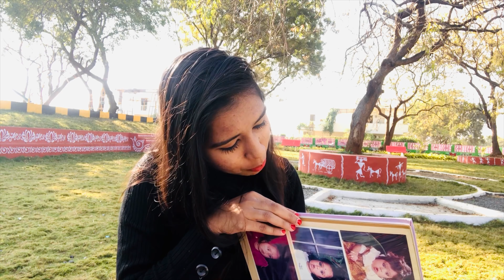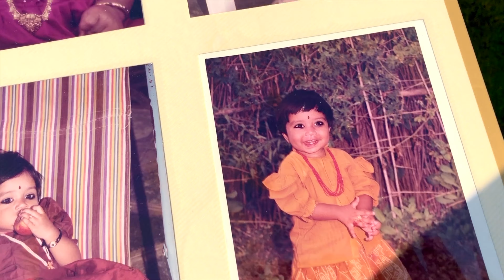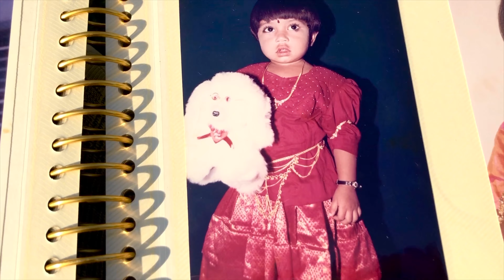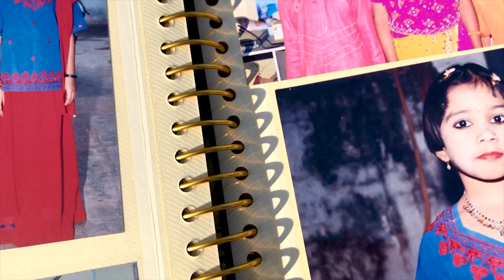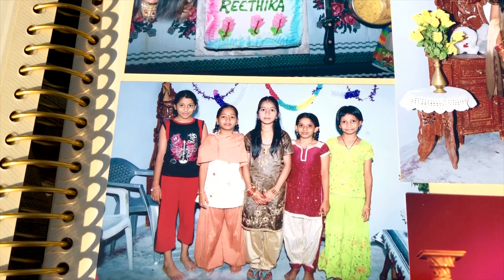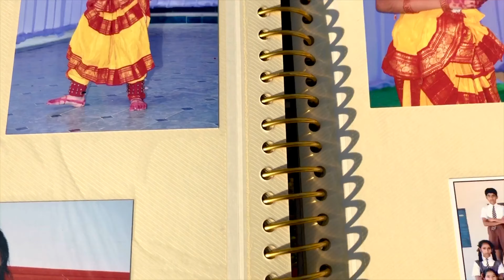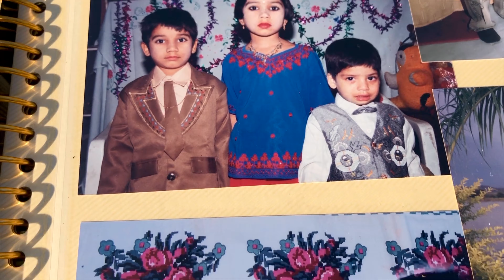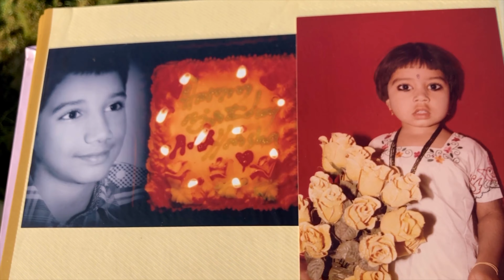MY CHILDHOOD PHOTO ALBUM | LOVED TO SHARE MY MEMORIES WITH YOU | BY REETHIKA ADAPA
HELLO GUYS,
In this video iam going to share you my childhood memories and pictures with you i ope you will like it.

check my latest updates in INSTAGRAM :
Haven’t watched my  videos yet  kindly do watch it:

HOW TO SCORE 8.5+ ABOVE CGPA IN ENGINEERING FROM 1ST SEMESTER ITSELF || TIPS FOR BTECH STUDENTS